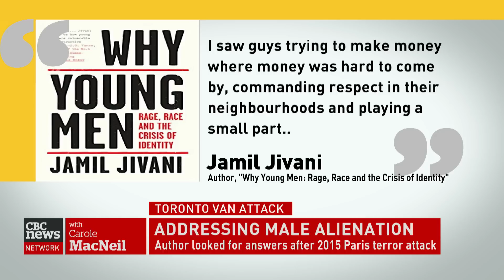Misogyny or entitlement?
Do groups of alienated men such as incel stem from misogyny or a sense of entitlement? Author Jamil Jivani discusses the need to fight back against ideologies that encourage young people to play the victim in society and act out by taking lives.